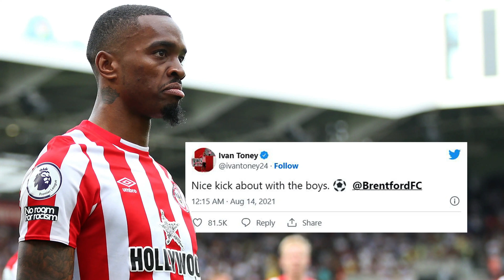ARSENAL TRANSFER NEWS: IVAN TONEY TO ARSENAL VERY CLOSE✅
ARSENAL TRANSFER NEWS: ARSENAL LEADS CHELSEA IN THE RACE TO SIGN IVAN TONEY.

Arsenal are leading the chase for Brentford's Ivan Toney in what is shaping up to be one of the January transfer window's major sagas.

The 27-year-old is currently a major target for several clubs looking at adding a center-forward during the window, including Chelsea and Tottenham Hotspur, given his quality and the paucity of available options in the position.